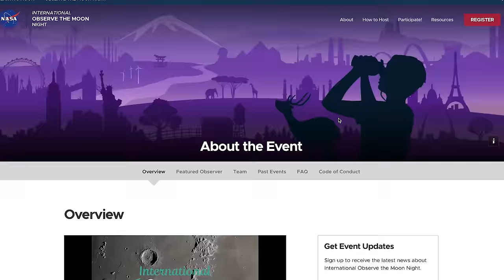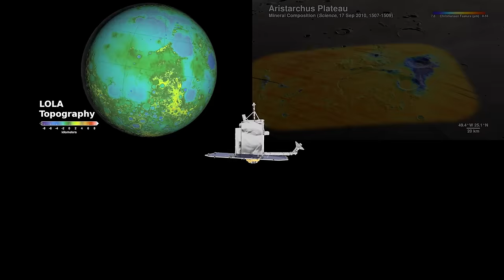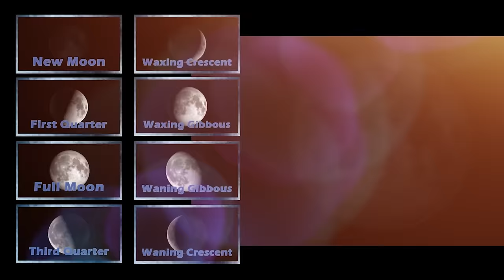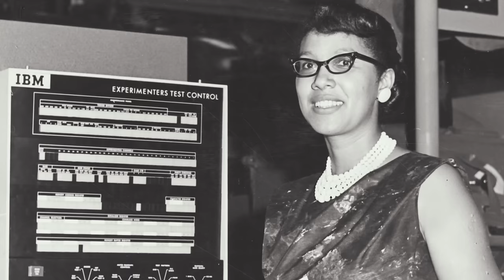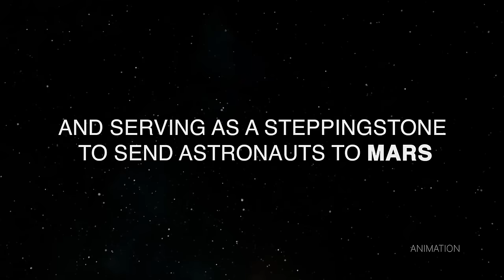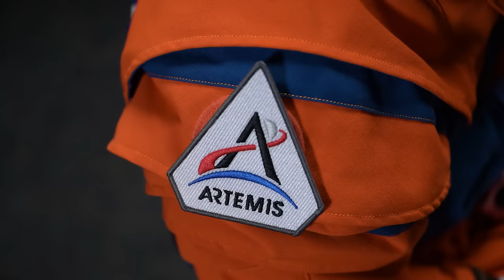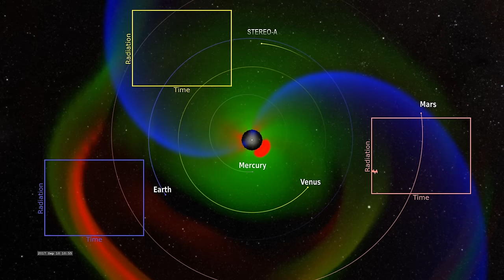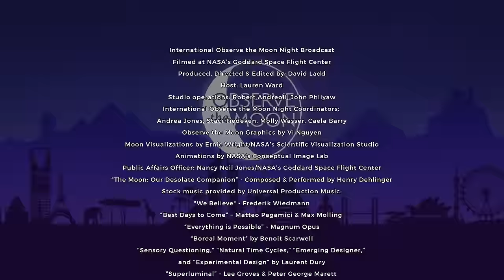2023 International Observe the Moon Night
This broadcast features numerous Moon-themed videos and presentations in celebration of International Observe the Moon Night 2023. International Observe the Moon Night is a time to come together with fellow Moon enthusiasts and curious people worldwide to learn about lunar science and exploration, take part in celestial observations, and honor cultural and personal connections to the Moon. This broadcast includes videos about NASA’s Lunar Reconnaissance Orbiter mission, VIPER, and the upcoming Artemis missions. Additionally, there are video submissions from those celebrating this night around the world, and information about the upcoming 2024 total solar eclipse.

For more information on International Observe the Moon Night, visit: moon.nasa.gov/observe

Production Produced, Directed & Edited by: David Ladd
Host: Lauren Ward
Studio assistants: Robert Andreoli & John Philyaw
Event Support: Andrea Jones, Staci Tiedeken, Molly Wasser, Caela Barry
International Observe the Moon Night Graphics: Vi Nguyen

Video Compilation Credits:
MUSIC LICENSED AND USED WITH PERMISSION:
“A Million Dreams”
Performed by P!NK and the Ndlovu Youth Choir
P!NK appears courtesy of RCA Records
By arrangement with Sony Music Entertainment
Courtesy of UNICEF
Written by Benj Pasek [ASCAP], Justin Paul [ASCAP]
Published by Pick in a Pinch Music [ASCAP], Breathelike Music [ASCAP]
Admin by Kobalt Songs Music Publishing
Published by T C F Music Publishing, Inc. (ASCAP)

Produced and Edited by David Ladd (AIMM)
Lowell Discovery Telescope footage by Stephen Tegler
Stock Footage provided by Pond5

Video Credit: NASA’s Goddard Space Flight Center
Data Visualizations by: Ernie Wright (USRA)

Video Credit: NASA Johnson Space Center

Video Credit: NASA HQ

Video Producer: David Ladd (AIMM)
Visualizer: Ernie Wright (USRA)

Producer/Editor: David Ladd (AIMM)
Visualizations by: Ernie Wright (USRA)
Music by Universal Production Music:  “Best Days to Come” – Matteo Pagamici & Max Molling

Music Provided by Universal Production Music: “Boreal Moment” by Benoit Scarwell [SACEM]; “Sensory Questioning”, “Natural Time Cycles”, “Emerging Designer”, and “Experimental Design” by Laurent Dury [SACEM]; “Superluminal” by Lee Groves [PRS], Peter George Marett [PRS]

12) April 8th 2024 Total Solar Eclipse Visualization
Video Credit: NASA’s Scientific Visualization Studio
Visualizer: Ernie Wright

Music: “Happy Strut” by Dan Phillipson [PRS] via Universal Production Music